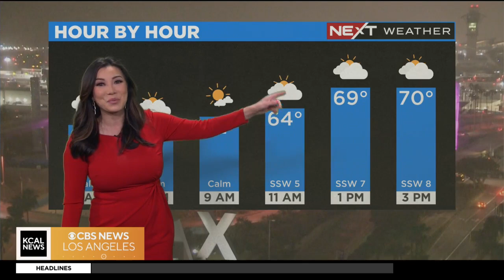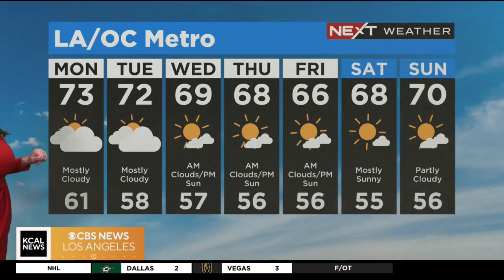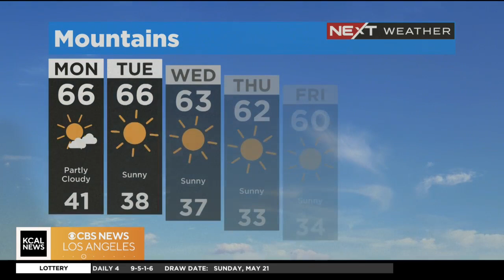Amber Lee's Morning Weather (May 22)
May Gray continues, partly to mostly cloudy Monday with temps in 70s/80s. Increasing sea breeze. Chance of isolated mountain thunderstorms.